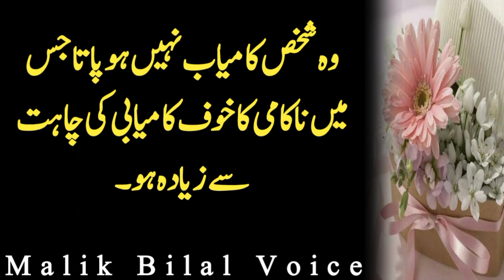Urdu Quotes | Aurat ki bacha Dani Tak Mani Dalny ka Tariqa | humbistari Quotes | Motivation Quotes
Voice :Malik Bilal voice
Label: Malil Bilal voice
Editor: Malik Bilal voice